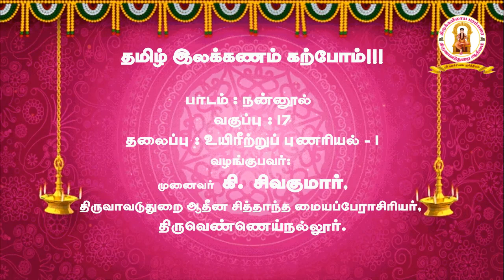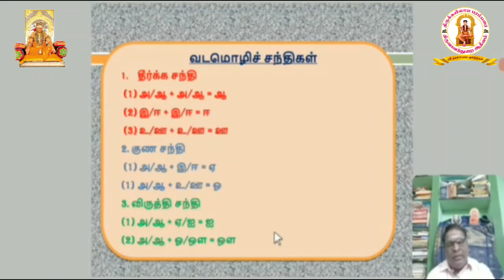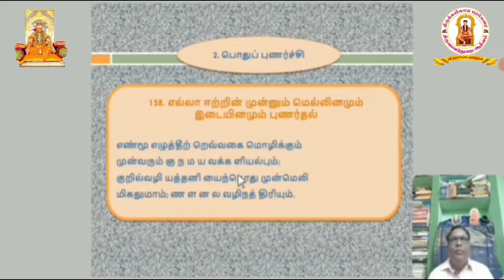தமிழ் இலக்கணம் கற்போம்!!! பாடம் : நன்னூல் வகுப்பு : 17 தலைப்பு : உயிரீற்றுப் புணரியல் -1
தமிழ் இலக்கணம் கற்போம்!!!

பாடம் : நன்னூல்

வகுப்பு : 17
தலைப்பு : உயிரீற்றுப் புணரியல் -1

வழங்குபவர்:

முனைவர்  கி. சிவகுமார்,
திருவாவடுதுறை ஆதீன சித்தாந்த மையப்பேராசிரியர்,
திருவெண்ணெய்நல்லூர்.